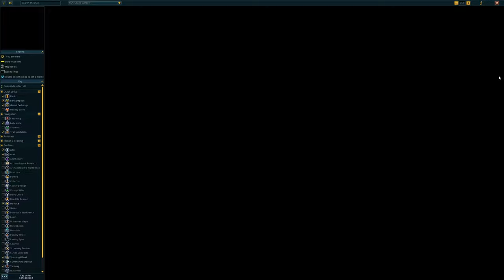Pathfinder Quests - Let's Play: RuneScape - RS3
In this episode, we complete the quests "Shield of Arrav" and "Ernest The Chicken".